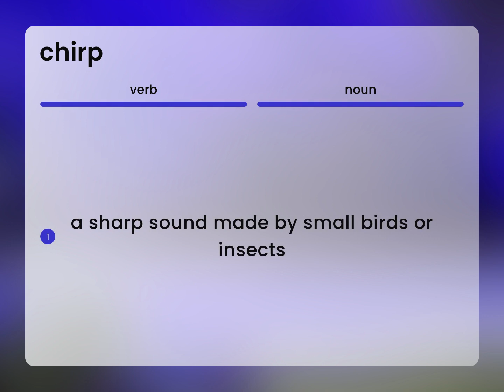Chirp • definition of CHIRP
Meaning of CHIRP

Susan Miller (2023, June 13.) What is Chirp?